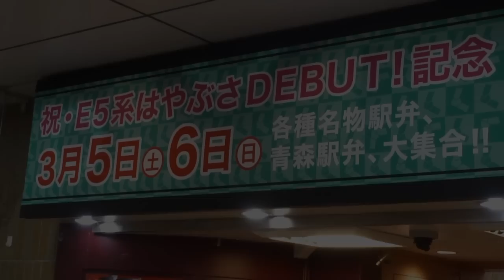【途中下車】東京駅／はやぶさデビュー記念駅弁大会 なまはげ もピース.